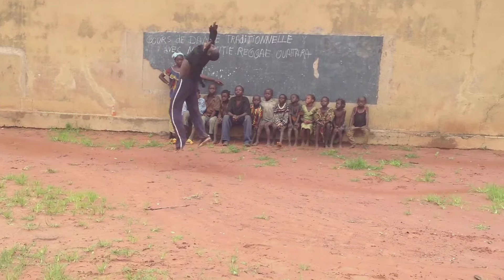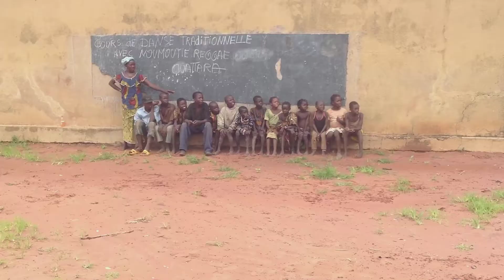Le Retour à La Source // Noumoutie OUATTARA // Issa SANOU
Un regard dans le rétroviseur pour revivre le temps perdu. Avec Noumoutie OUATTARA, Issa SANOU, Diakaria DIABATE...